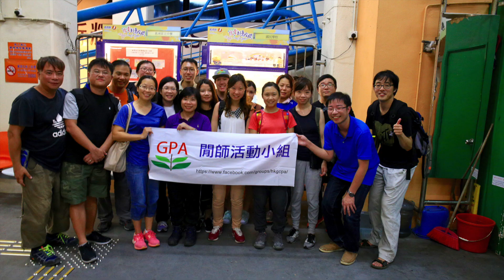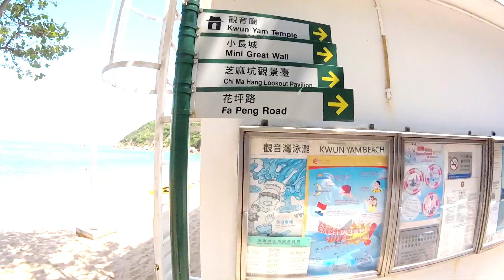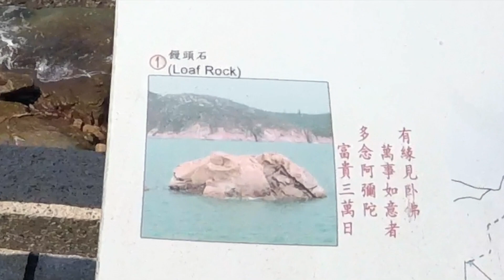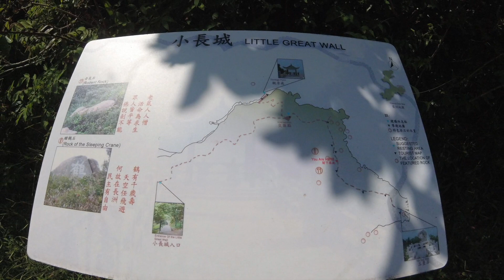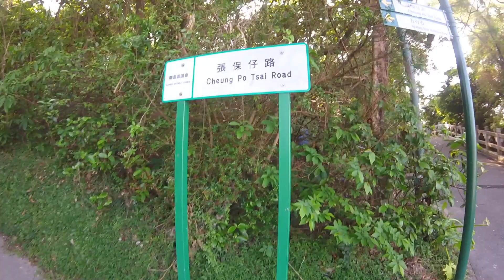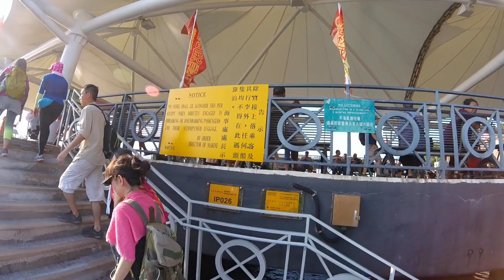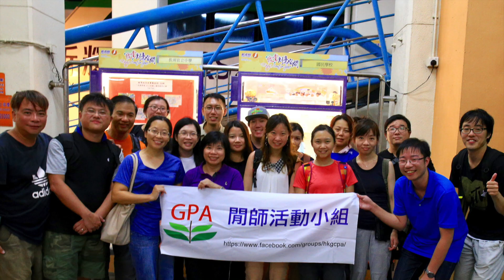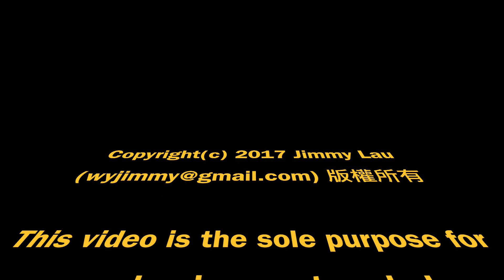閒山樂第十一回 長洲的日與夜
今次閒師會兩大組「閒山樂」「閒旅攝」聯合活動，早上長洲茶聚後，經過東灣及觀音灣，登上長洲小長城，參觀三石朝陽 - 饅頭石、花坪台、人頭石，及王璽石，轉往南氹天后廟，山頂，西灣及探張保仔洞，再乘小艇回長洲碼頭。

傍晚「閒旅攝」到長洲北眺亭作攝影及航拍活動，再假於「新金湖海鮮菜館」晚餐，多謝廿幾位朋友為內子慶祝生辰，最後一同乘船回中環。

閒山樂難度指引一星級。老幼咸宜。

如有興趣約新手團（只限新手二星級）或參加各自組活動，請按以下連結：

業餘水準，如中間有白字及資料錯誤請不吝指教（但未必會改片，因為太長時間）。

如有興趣加入結伴同行可以click 以下連結，二星級或以下難度接受新人加入，二星級以上路線需曾與管理員同行，歡迎大家。(盡量講行山或攝影為主，吹水或早晨可免則免，推廣郊外活動。）